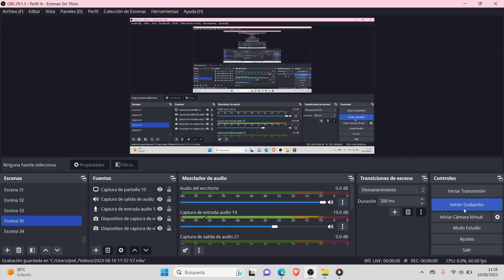11º Aniversario Xque 2003 Part1 ENTREVISTA a DJ PASTIS y BUENRI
Entrevista a dj pastis y buenri dos leyendas de la musica maquina!!

VIRTUAL ES ✅🎙️

Contacto email.